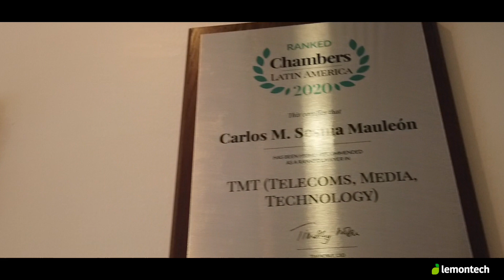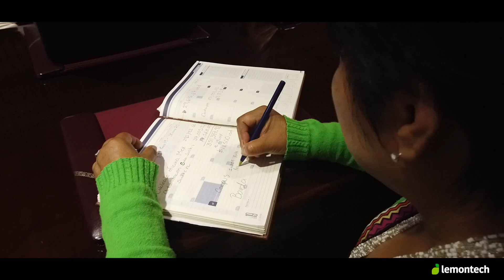Lemontech México - Historias de éxito: Sesma, Sesma & McNeese Abogados